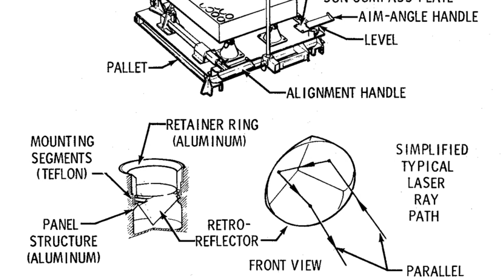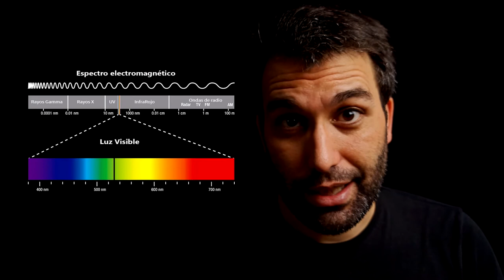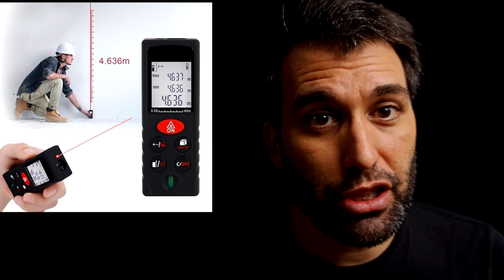Como medir la distancia de la tierra a la luna al milímetro 🌍📏🌖(Episodio piloto)